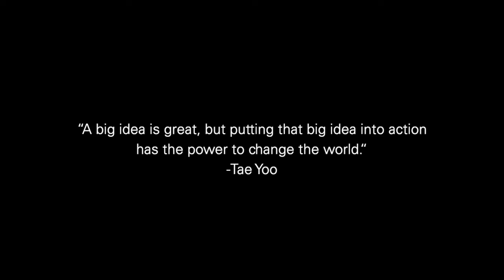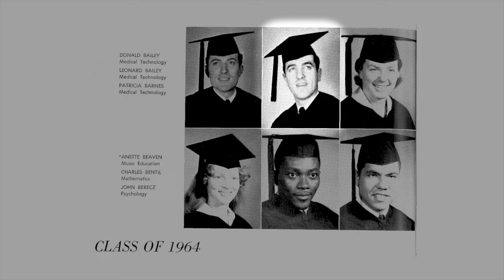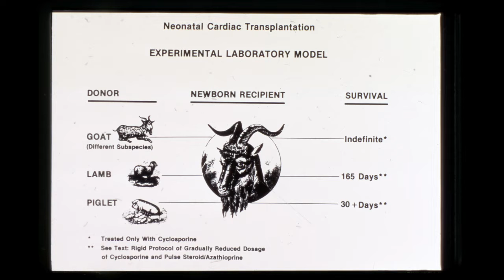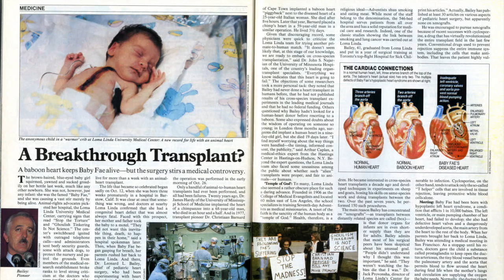Remembering Dr. Leonard Bailey 1942 - 2019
Dr. Leonard Bailey,  the renowned Loma Linda University Health surgeon who garnered international media attention in 1984 for transplanting a baboon’s heart into a human infant known as “Baby Fae,” the research from which spawned human-to-human infant heart transplants and other cardiac treatment breakthroughs, died on May 12, 2019 at the age of 76 following a battle with cancer.